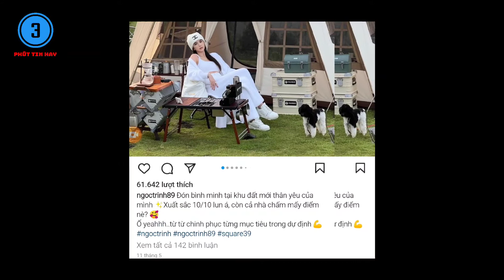Ngọc Trinh bị bóc phốt khi 'khoe' mua 11 ha đất ở TP Bảo Lộc || tin tức || 3 phút tin hay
Ngọc Trinh vờ mua 11 ha đất ở Bảo Lộc để 'lùa gà'?

Lãnh đạo UBND TP Bảo Lộc (Lâm Đồng) khẳng định thông tin Ngọc Trinh mua 11 ha đất ở Bảo Lộc để xây dựng homestay là sai sự thật.

Ngày 19/5, trước những thông tin xuất hiện trên mạng xã hội về việc Ngọc Trinh mua 11 ha đất ở xã Đại Lào, Bảo Lộc (Lâm Đồng), để làm homestay, trả lời CAND, ông Đoàn Kim Đình, Chủ tịch UBND TP Bảo Lộc cho biết đã đề nghị các cơ quan chức năng phối hợp với UBND xã Đại Lào để xác minh sự việc.

Qua kiểm tra, xác minh, khu đất do Ngọc Trinh đăng tải trên mạng xã hội thuộc hẻm 61, thôn B'Lao Srê, xã Đại Lào, Bảo Lộc. Tuy nhiên, trong các hồ sơ, thủ tục mua bán, chuyển nhượng đất, không có người nào là Trần Thị Ngọc Trinh (Ngọc Trinh) đứng tên lô đất nói trên. Ngoài ra, các dự án homestay do địa phương cấp phép thời gian qua cũng không có tên của Ngọc Trinh.

Chủ tịch UBND TP Bảo Lộc chia sẻ thêm thông tin Ngọc Trinh mua 11 ha đất ở Bảo Lộc chỉ là chiêu trò. Điều này khiến người dân đánh giá sai về công tác quản lý đất đai của địa phương. Nhiều người trong giới bất động sản thường sử dụng chiêu trò khi hợp tác với người nổi tiếng để thổi phồng giá đất.

Theo ghi nhận của Zing, đến sáng 20/5, Ngọc Trinh vẫn giữ những hình ảnh về lô đất 11 ha nói trên ở trang Instagram cá nhân.

Trước đó, trên mạng xã hội, Ngọc Trinh "khoe" lô đất mới mua của cô có diện tích 11 ha tại Bảo Lộc (Lâm Đồng).

Cô cho biết: "Đón bình minh tại khu đất mới thân yêu của mình. Xuất sắc 10/10 luôn. Không biết cả nhà chấm bao nhiêu điểm".

Bài đăng của cô thu hút gần 500 bình luận với những lời chúc mừng, khen lô đất cũng như quảng cáo về vị thế, cảnh đẹp của khu homestay này.

Theo những hình ảnh được đăng tải, lô đất thuộc hẻm 61, thôn B'Lao Srê, xã Đại Lào, Bảo Lộc, Lâm Đồng.

Ngọc Trinh không ít lần bị khán giả "bóc phốt" việc dùng hàng giả. Cô còn bị chỉ trích khi cố tình đạo nhái các thiết kế đến từ những thương hiệu nổi tiếng như Zuhair Murad, Givenchy, Dolce&Gabbana...

▶ 3 PHÚT TIN HAY là kênh Youtube chia sẻ các nội dung tin tức 24h dưới dạng tin ngắn 3 phút.

Cập nhật thông tin trên các báo uy tín tại Việt Nam, những nội dung giải trí hấp dẫn được phát sóng trên các kênh chương trình đài truyền hình, các tin tức cập nhật, chương trình truyền hình trực tiếp, chương trình thể thao, bóng đá, giải trí, game show, showbiz, tin tức an ninh trật tự, tin pháp luật, chương trình hài, funny video, clip hài